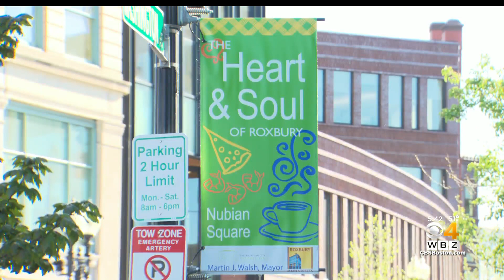Jamie Dimon’s Ambitious Plan To Fight Racial Inequities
JP Morgan Chase CEO Jamie Dimon discusses his ambitious plan to fight racial inequities in Boston and cities across the country. In an interview with WBZ-TV’s Paula Ebben, Dimon explains how he will measure success.